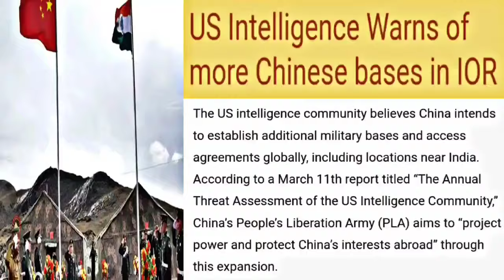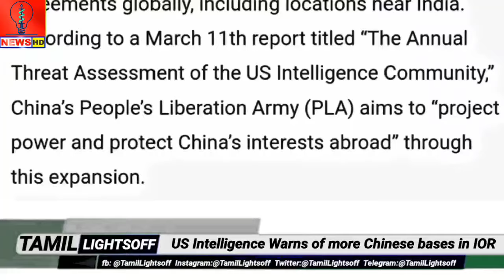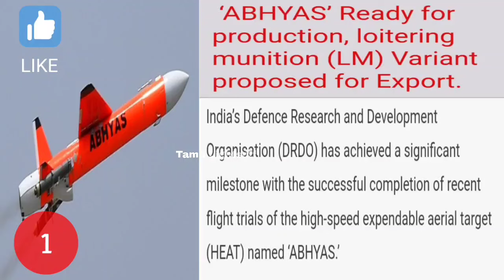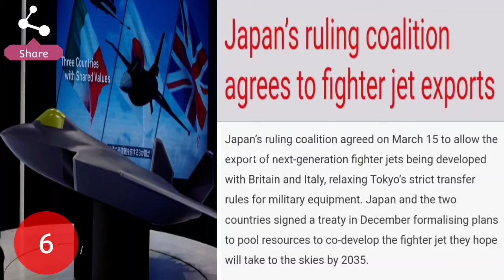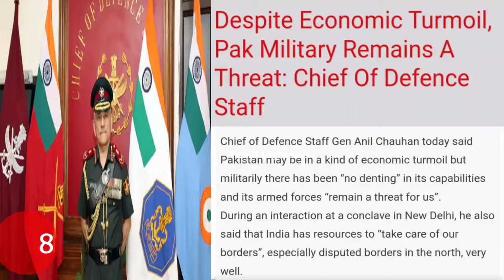இந்தியாவை சுற்றி வளைத்த சீனா|DRDO HSLD Bomb|பாக் எல்லையில் இந்திய Apache